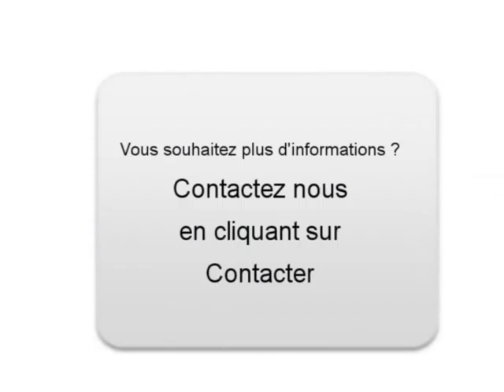Achat Vente une BMW 318 Déols Indre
A vendre à  Déols  Occasion automobile BMW 318 de 53000 Km.
automobile occasion Autoenvideo : Achat Vente une BMW 318  Déols  Indre